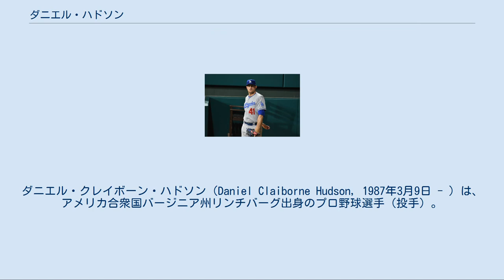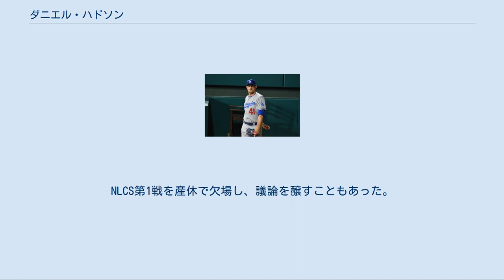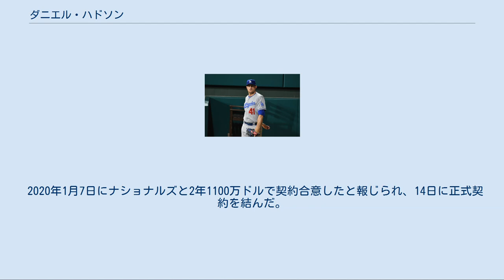ダニエル・ハドソン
ダニエル・クレイボーン・ハドソン（Daniel Claiborne Hudson, 1987年3月9日 - ）は、アメリカ合衆国バージニア州リンチバーグ出身のプロ野球選手（投手）。
右投右打。
ワシントン・ナショナルズ所属。
愛称はハディー。
 2008年のMLBドラフト5巡目（全体150位）でシカゴ・ホワイトソックスから指名され、プロ入り。
同年、傘下のパイオニアリーグのルーキー級のグレートフォールズ・ボイジャーズでプロデビューを果たした。
2009年はマイナーでA級からAAA級の4つの階級に在籍し、14勝5敗、防御率2.32を記録し、MiLB最優秀先発投手に選出された。
同年9月3日にはメジャーデビューを果たした。
 2010年は7月にジェイク・ピービーが右肩負傷で故障者リスト入りしたため、メジャー昇格を果たした。
 アリゾナ・ダイヤモンドバックス時代 （2016年3月11日） 2010年7月30日にエドウィン・ジャクソンとのトレードで、デビッド・ホルムバーグと共にアリゾナ・ダイヤモンドバックスへ移籍した。
移籍後は7勝1敗、防御率1.69と目覚ましい成長を遂げた。
 2011年はイアン・ケネディに次ぐ先発2番手として16勝を挙げ、ダイヤモンドバックスの地区優勝に大きく貢献した。
また、打撃でも打率.277、1本塁打、14打点でシルバースラッガー賞に選出された。
 2012年7月9日にトミー・ジョン手術を受けたためシーズンを終了した。
 2013年は前年の手術の影響で開幕から故障者リスト入りした。
6月18日に二度目のトミー・ジョン手術を行い、シーズンを全休した。
オフの12月2日にFAとなったが、12月13日にダイヤモンドバックスとマイナー契約で再契約した。
 2014年3月30日にダイヤモンドバックスとメジャー契約を結んだ。
同日に前年の手術の影響で、15日間の故障者リスト入りした。
9月3日のサンディエゴ・パドレス戦で2年ぶりのメジャー復帰を果たした。
 2015年からはリリーフとして復活した。
 2016年11月3日にFAとなった。
 ピッツバーグ・パイレーツ時代 （2017年4月15日） 2016年12月19日にピッツバーグ・パイレーツと2年1100万ドルで契約を結んだ。
契約には、交代完了に応じた出来高払いが設定された。
迎えた2017年のシーズンは2勝7敗・防御率4.38ながら、2年連続70試合登板を果たした。
 ロサンゼルス・ドジャース時代 (2018年7月24日) 2018年2月22日にコーリー・ディッカーソンとのトレードで、マイナー1選手と共にタンパベイ・レイズに移籍したが、3月28日に自由契約となった。
4月2日にロサンゼルス・ドジャースとマイナー契約を結び、翌3日に傘下のAAA級オクラホマシティ・ドジャースへ配属された。
4月24日にメジャー契約を結んでアクティブ・ロースター入りした。
 2019年2月8日にロサンゼルス・エンゼルスとマイナー契約を結び、スプリングトレーニングに招待選手として参加することになったが、3月22日にFAとなった。
3月25日にトロント・ブルージェイズとメジャー契約を結んだ。
ここでは45登板で6勝3敗2セーブ、防御率3.00を記録。
 2019年7月31日にカイル・ジョンストンとのトレードで、ワシントン・ナショナルズへ移籍した。
 移籍直後は主にセットアッパーとして起用されていたが、8月後半からはクローザーも任せられた。
24登板で3勝0敗6セーブ、防御率1.44の成績を残した。
 ポストシーズンではショーン・ドゥーリトルと併用で主にクローザーとして登板し、ワールドシリーズ進出までの6登板で防御率0.00と好救援を見せた。
NLCS第1戦を産休で欠場し、議論を醸すこともあった。
ヒューストン・アストロズとのワールドシリーズ第7戦9回裏に登板し無失点に抑え、ナショナルズのワールドシリーズ初優勝に貢献した。
 2020年1月7日にナショナルズと2年1100万ドルで契約合意したと報じられ、1...